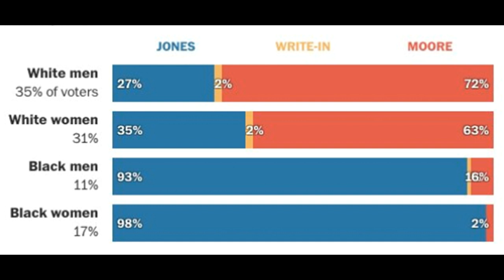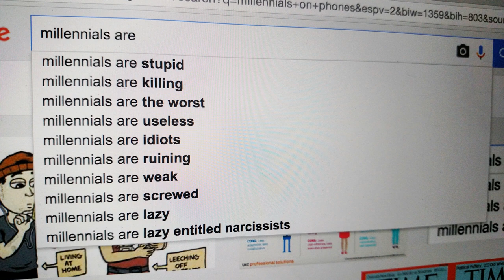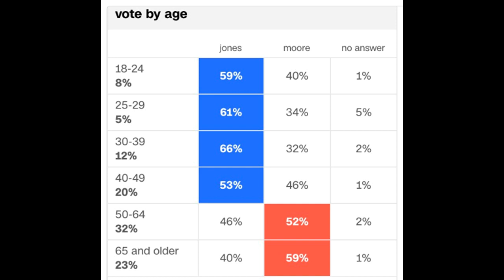Are Millennials the Worst Generation?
In which C.I. tells it like it is.